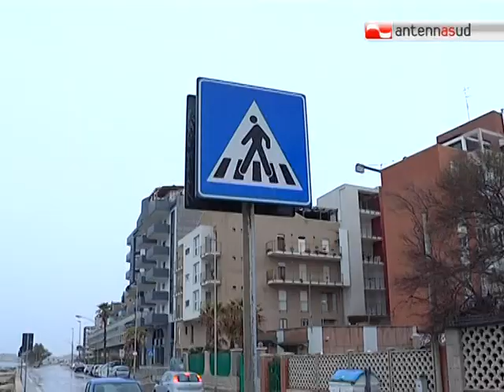TG 17.04.12 Lungomare San Girolamo, buche come voragini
Il lungomare di San Girolamo a Bari eroso dalle onde. Due voragini profonde 3 metri hanno messo in evidenza il problema erosione. Il Comune di Bari per ora, però, ha solo transennato l'area ma nei prossimi giorni, assicura, che correrà ai ripari.